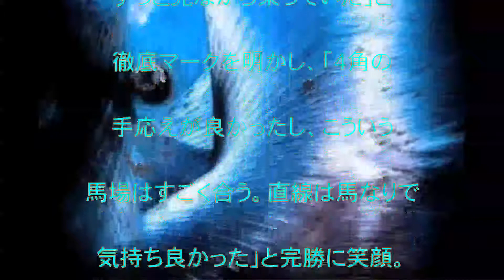サトノクラウン,宝塚記念,キタサンブラック,９着,Ｇ１,芝,２２００メートル,３歳上,出走,１１頭,話題,動画